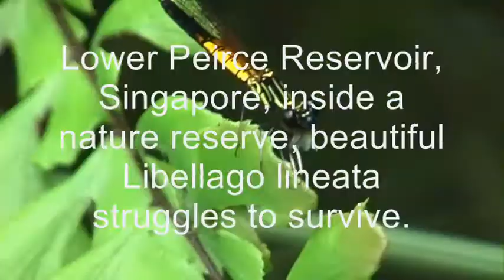Libellago lineata (Golden Gem) in Singapore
Beautiful damselfly, Libellago lineata, has been recorded in only two places in Singapore. One of it is a quiet corner of Lower Peirce Reservoir, within the Central Catchment Nature Reserve. Even this habitat is littered with human rubbish.